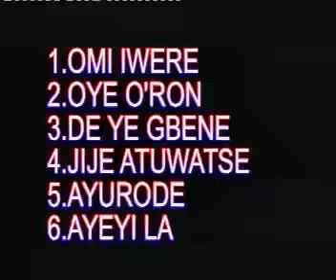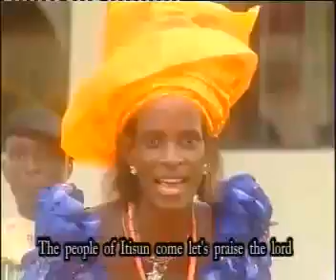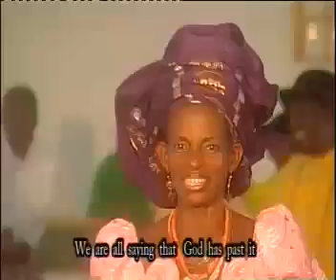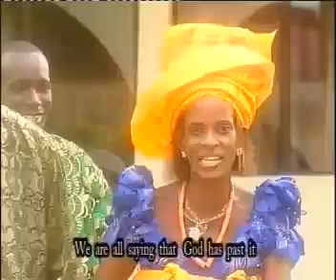OGONO FOR JESUS (ITSEKIRI SONGS) OMI IWERE